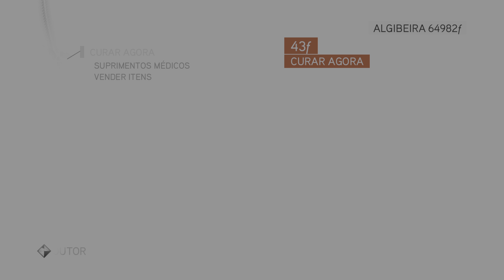Assassin's Creed BrotherHood_ 🟡 ( Cláudia ) Padrinho...